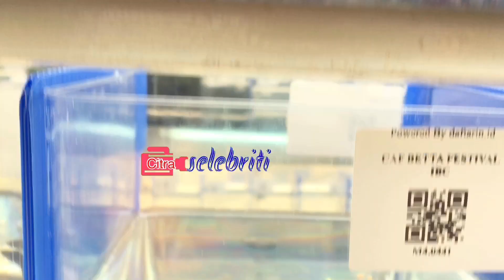Ini Yang Tidak Boleh Untuk Ikan Cupang, Dominique FerdinandDi CAF Betta Festival Bandung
Ini Yang Tidak Boleh Untuk Ikan Cupang, Dominique Ferdinand
Di CAF Betta Festival Trans Studio Bandung